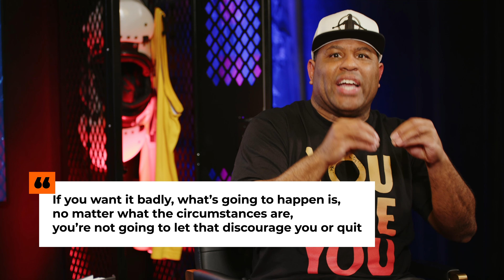Never Quit: Achieving Dreams Despite Adversity with Eric Thomas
In this episode of Run The Play show,  Justin Owens sits down with motivational speaking giant, best selling author, and pastor Eric Thomas "ET" to discuss the power of persistence and determination to overcome any obstacle on your path to achieving your goals. Discover why quitting is not an option and how staying focused and committed, regardless of circumstances, is the key to success.

📱 TEXT "RUNTHEPLAY" to 80123 to get weekly business tips & Leadership Gems
⚡️APPAREL: Get THE uniform for all Entrepreneur across the world NEW AGE CEOs and represent all globally here: newageceos.com

⚡️COURSE: Learn about our online course that teaches how to build a network and make the climb as entrepreneur, leader, or just an individual wanting to expand their influence to build your community, increase finances, or just building your brand.

QUESTION — Have a question about entrepreneurship, leadership, branding, investing or anything else? Post in the comment section of this video!